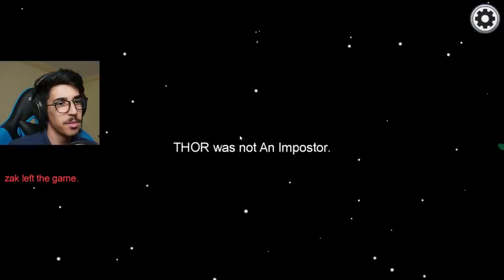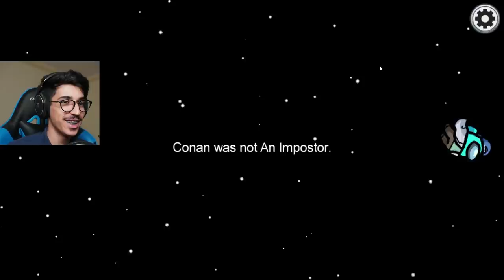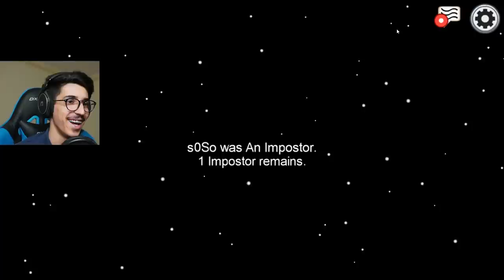من القاتل ؟ هذا سعودي فوق ( 🇸🇦 🔥 ) || Among Us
instgram : vSLooM
Steam : vSLooM & vSLooMx